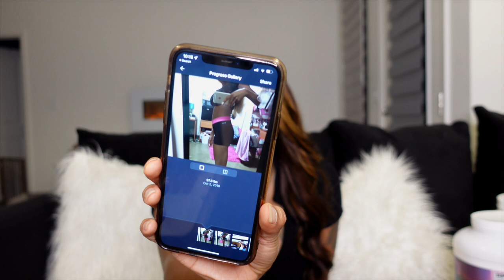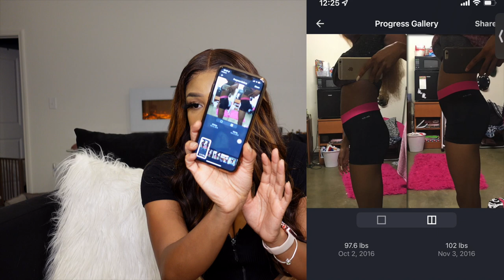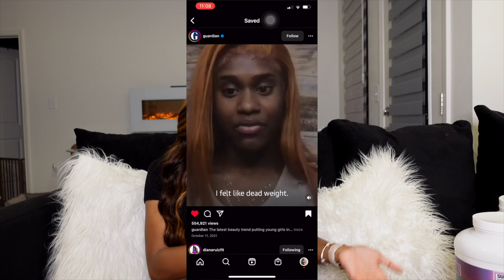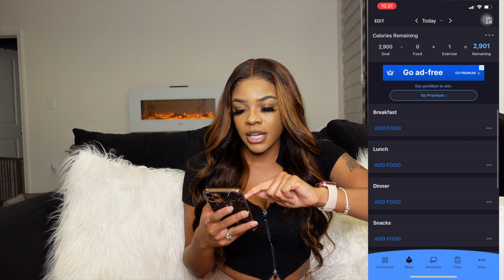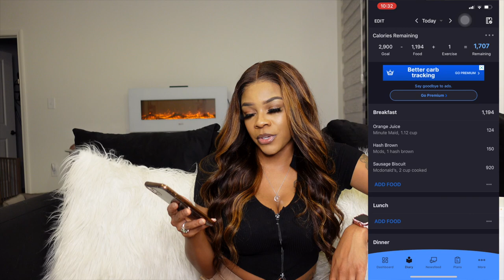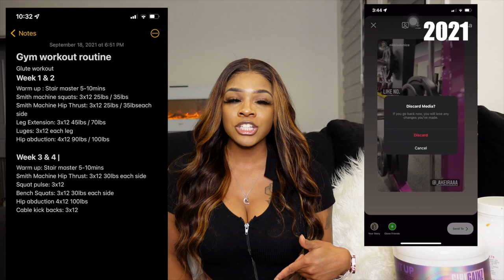How I gained 40+ lbs! 97lbs to 144lbs😱Supplements, Workouts, Food + PICTURES Weight gain journey 💕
Hey Aj family this video has been HIGHLY REQUESTED! And it’s finally here! I finally hit my goal weight of 130lbs then my second goal of 140lbs!! It was not easy at all. I also wanted to say don’t give up! You have to start somewhere and let today be that day!! I wanted to keep the video short! But I had those days of crying and crying myself to sleep because I wanted to gain weight! I’ve had a Plato.. just keep going and eating and not stress!! 💕🖤

Intro 0:00
Top 3 points 3:24
Food intake/ what i eat 5:25
Supplements I took 7:50
Workouts/ Gym + pictures 24:00

APPs

AGE: 23
BIRTHDAY: Aug 1st
CAMERA: Sony ZV-1
EDITING SOFTWARE: IMovie